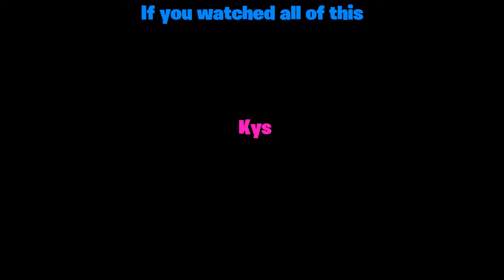PS4 CHAMP, YER MAW HAS A GORILLA'S GRIP PUSSY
Adolf was a nice guy...